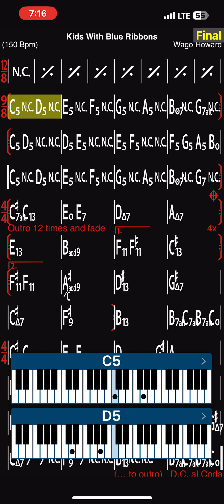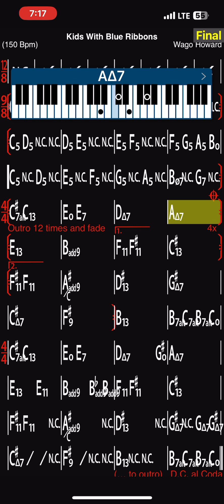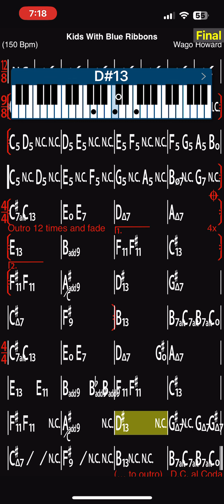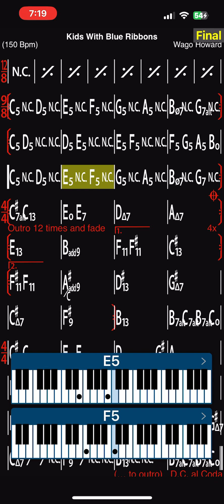Kids With Blue Ribbons (Guns)- Wago Howard - Play Along Charts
Wago Howard - Play Along Charts

Original

Kids With Blue Ribbons